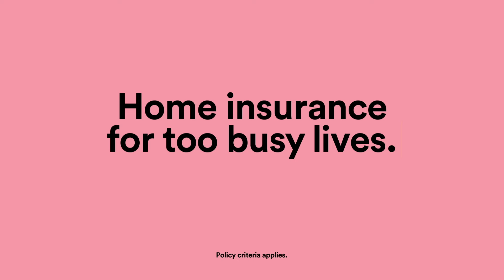State Terrible Two Insurance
Terrible Two Insurance, part of every Home Comprehensive policy.

Policy Criteria applies.